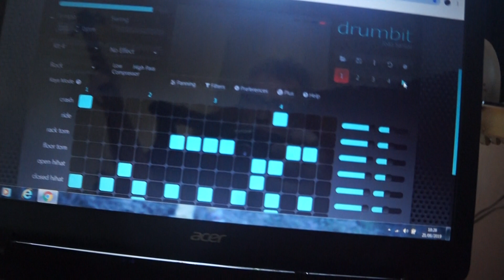basse and drum bit essais 4